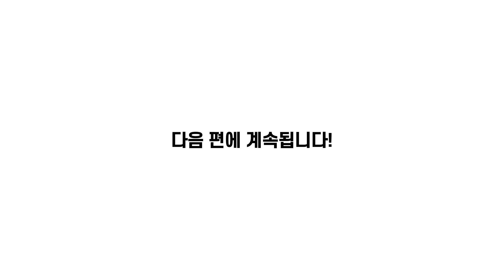그것이 문제로다🧐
많은 사람들이 혼동하는🤪
✔편평사마귀 와 ✔피지샘증식증

그 구분을 위한 영상🎁
이보다 더 상세한 설명은 없었다🙆🏻

피부는 정확히 알아야🔍
보다 확실한 치료가 가능하답니다🌸
오늘 영상 놓치지 말고 확인해주세요💚